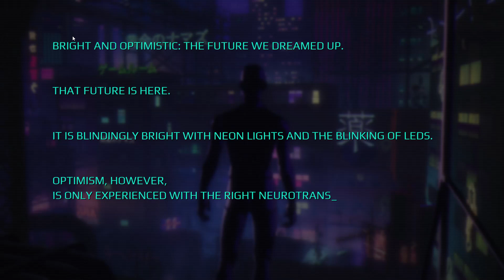Deadlink (PC) gameplay